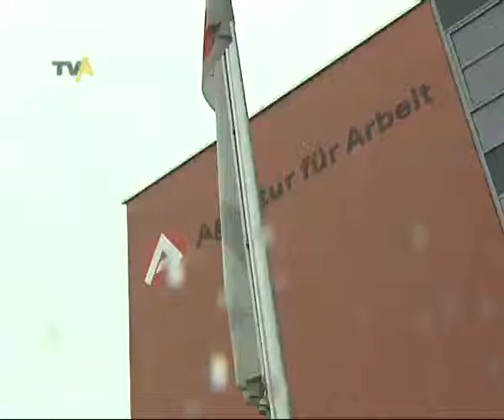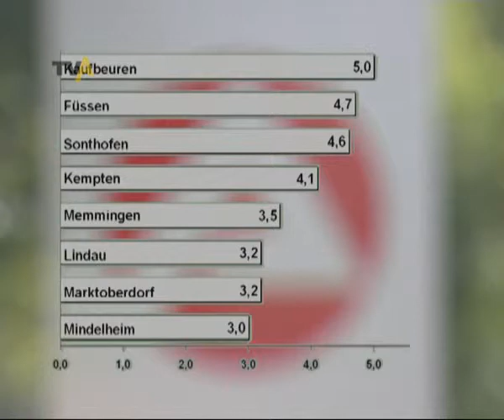Agentur für Arbeit gibt die neuen Zahlen bekannt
Viel merken wir noch nicht vom meteorologischen Sommeranfang. Dass das Regenwetter nicht nur auf die Laune schlägt, sondern eventuell auch Auswirkungen auf den Arbeitsmarkt haben könnte, ist klar: Denn jetzt im Sommer sollte zum Beispiel für die Gastronomiebetriebe die Saison schon so richtig am Laufen sein. Ob der Regenmonat Mai tatsächlich Auswirkungen auf die Arbeitslosenzahlen hatte, erfahren Sie hier. Von Evelin Prieb und Thomas Kehrer.